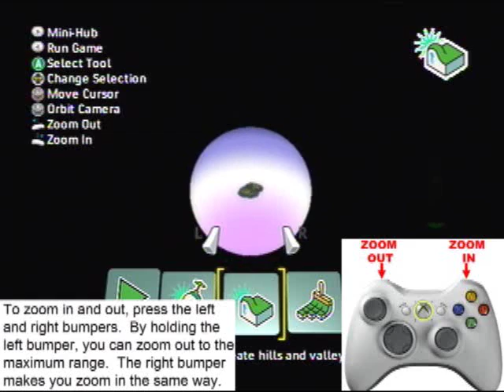Kodu Tutorial 1 - Part 1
Here's the first in a series of tutorials where we teach you how to use Microsoft's new Kodu Game Creator for the Xbox 360.  The tutorials use both sound and graphics and you can just pause, rewind and fast forward to whatever suits you best to help you learn.